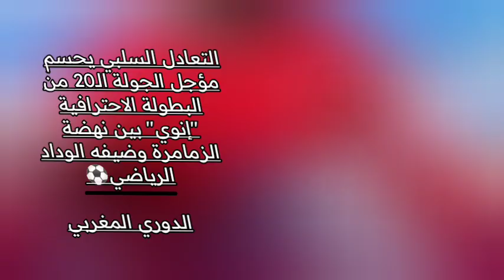نتائج مباريات اليوم في جميع البطولات الأوروبية والأسيوية والعربيه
نتائج مباريات اليوم الثلاثاء في جميع البطولات الأوروبية والأسيوية والعربية